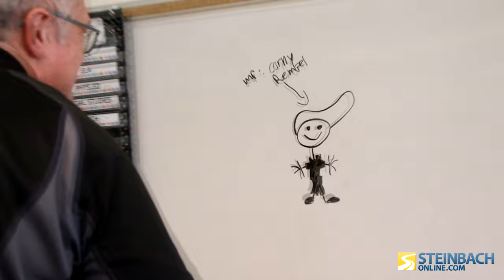Leah Wins Classroom Of The Month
Leah won Classroom Of The Month for her whole grade 7/8 split class in Arborgate School in La Broquerie!